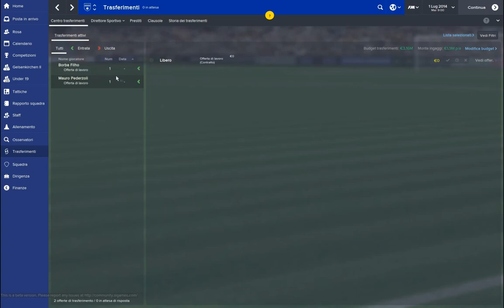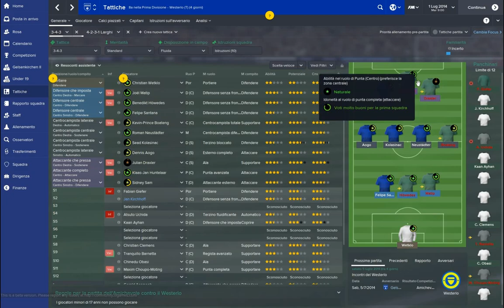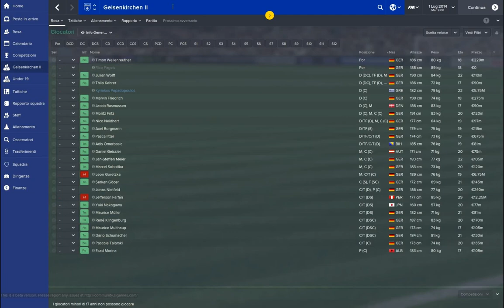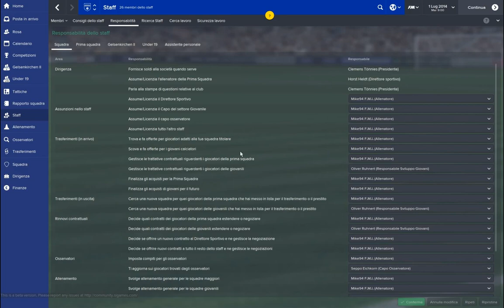Football Manager 2015 - Schalke 04 - 2° : Staff, tattiche e riepilogo mercato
Il lavoro non è semplice, c' è tanto da fare qui in Germania e per questo è meglio partire dalle basi: Staff e tattiche. Una nuova veste per questo Schalke per dare battaglia fin da subito alle Big.  Infine iniziamo a scrivere la nostra "lista della spesa" con Football Manager 2015.